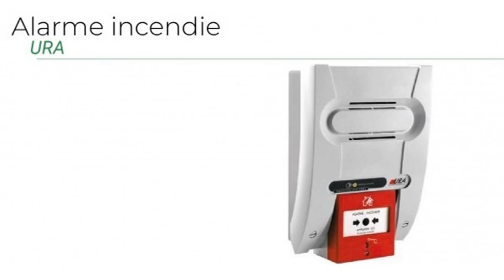URA est une entreprise spécialisée dans la sécurité incendie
URA : spécialiste de la sécurité incendie

URA est une entreprise qui a développé une expertise reconnue dans la sécurité incendie en assurant la protection des personnes et des biens.